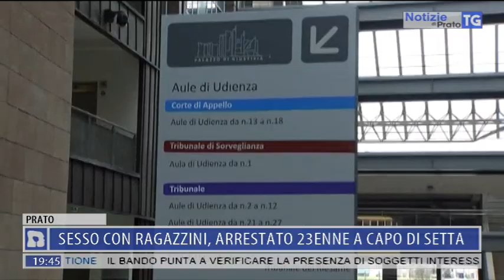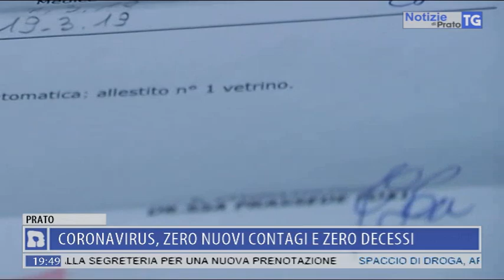2020-06-03 NOTIZIE DI PRATO TG ORE 19.45